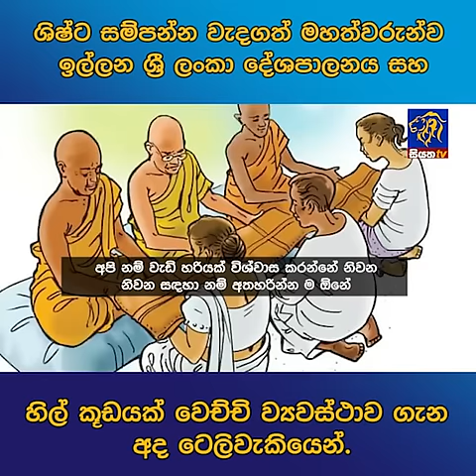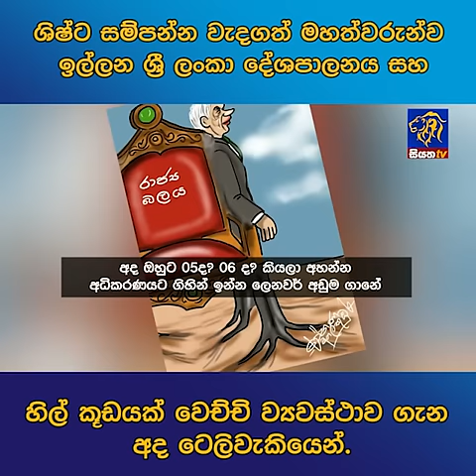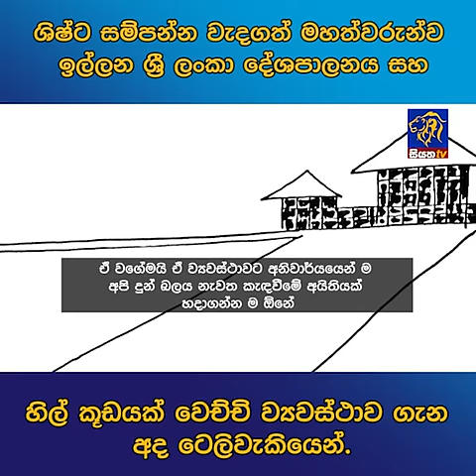ශිෂ්ට සම්පන්න වැදගත් මහත්වරුන්ව ඉල්ලන ශ්‍රී ලංකා දේශපාලනය සහ හිල් කූඩයක් වෙච්චි ව්‍යවස්ථාව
ශිෂ්ට සම්පන්න වැදගත් මහත්වරුන්ව ඉල්ලන ශ්‍රී ලංකා දේශපාලනය සහ හිල් කූඩයක් වෙච්චි ව්‍යවස්ථාව ගැන අද ටෙලිවැකියෙන්.